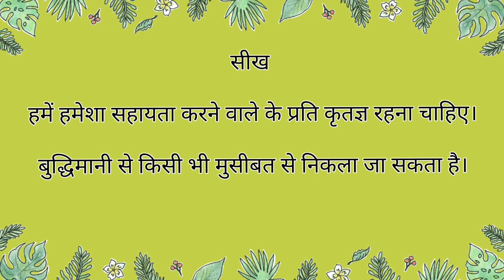हाथी और भालू | hathi aur bhalu | hathi aur bhalu ki kahani | hindi story | kahani in hindi